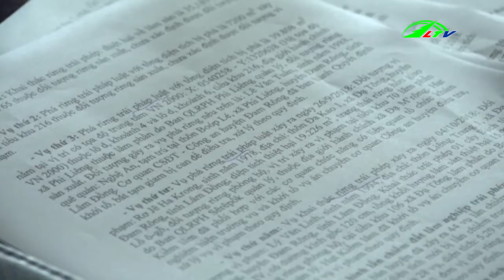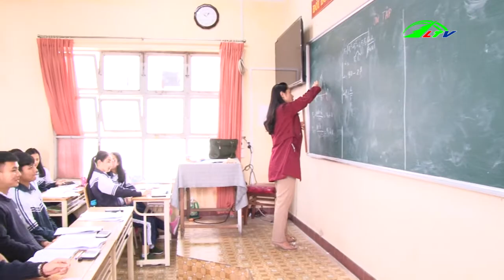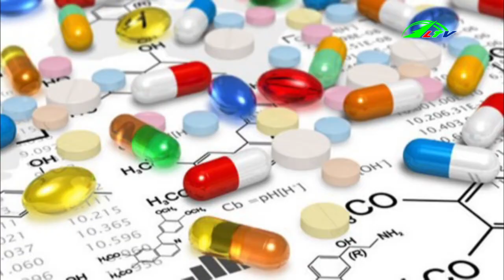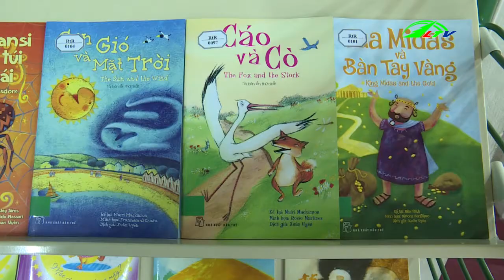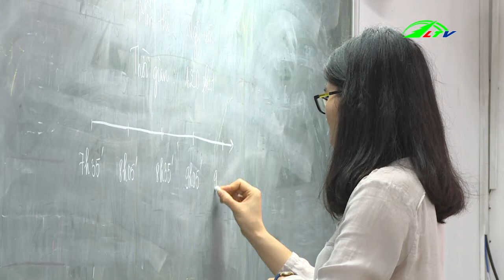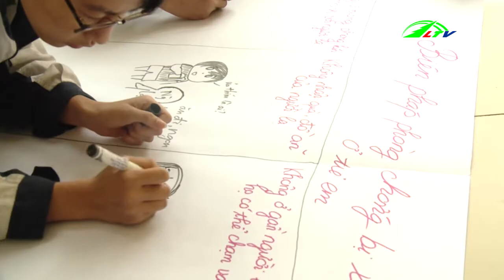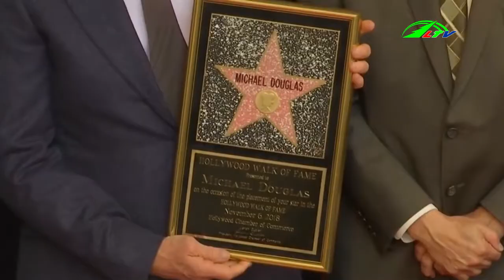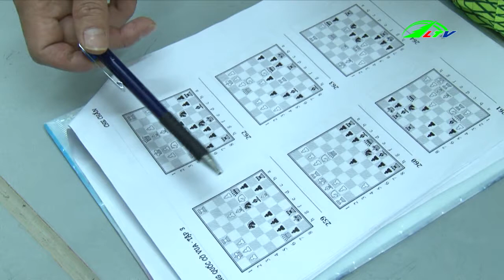Thời sự tối 08/11/2018 Lâm Đồng TV